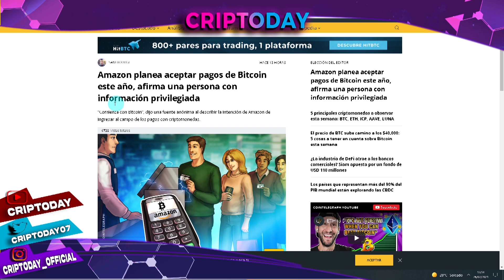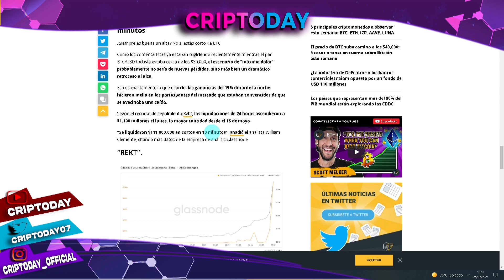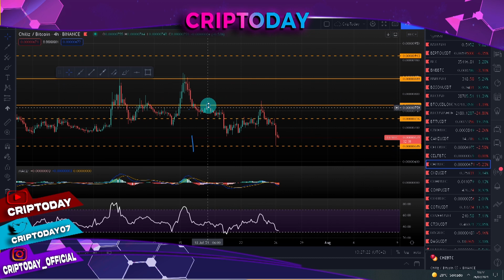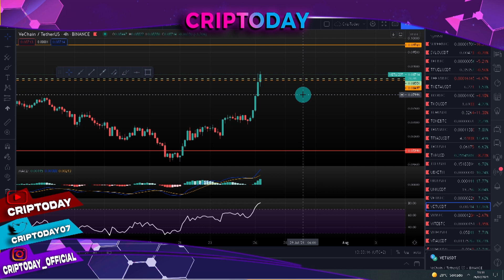BITCOIN ROMPE LA RESISTENCIA🚀 ¿DÓNDE vamos AHORA?💥 ¡TREMENDA SUBIDA del BITCOIN como ESPERÁBAMOS! 🚀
Espero que te guste mi contenido, si es así, no sabes cuánto me alegro!

0:00 BITCOIN
05:28 AAVE
05:45 CARDANO
07:41 AKRO
08:06 AXS
09:01 BNB
09:35 BOSON
10:31 BTT
11:00 CHZ
11:26 COTI
11:47 DOT
12:16 ETH
13:11 IOTA
13:31 MATIC
14:06 SOL
14:41 THETA
15:06 VET